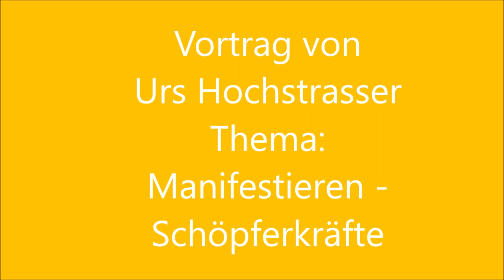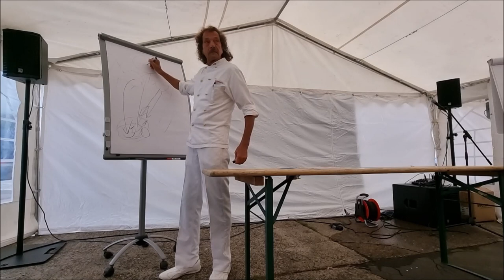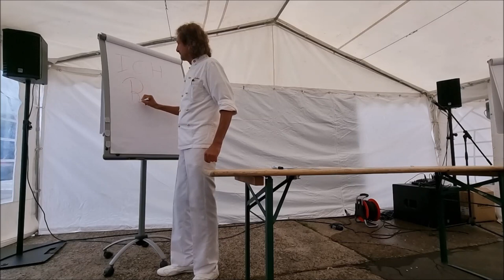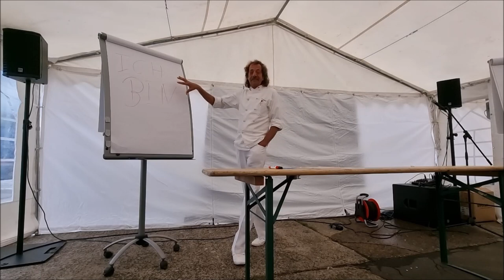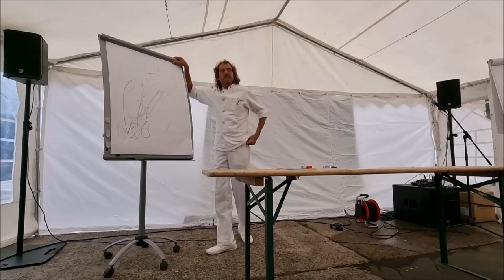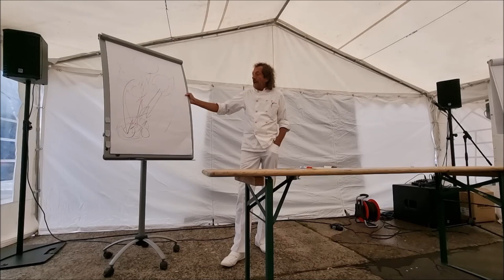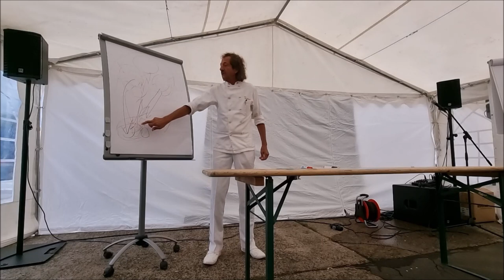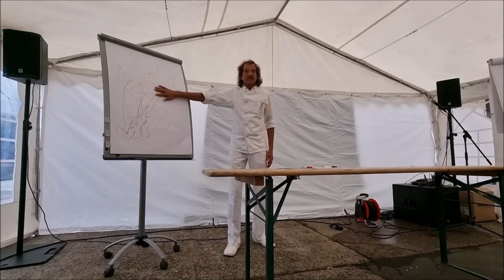Manifestieren / Schöpferkräfte - Urs Hochstrasser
Live Aufzeichnung des Vortrags von Urs Hochstrasser über
"Manifestieren / Schöpferkräfte" an der Rohvolution in Speyer, September 2022
Wir alle sind im Schöpfungsprozess eingebunden. Als Menschen spielen wir keine unbedeutende Rolle - ausser man erschafft unbewusst. Erschaffen tun wir auf jeden Fall. Ist es das was wir möchten? Wie würden wir es wissen? Welche Möglichkeiten haben wir? ... und wer sind wir überhaupt?